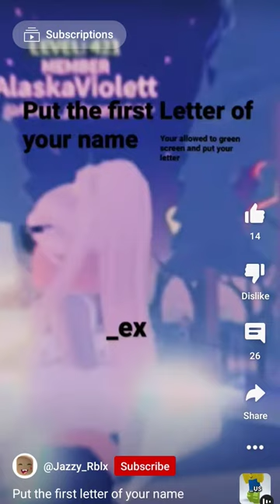shorts greenscreen youtubeislife newvideo